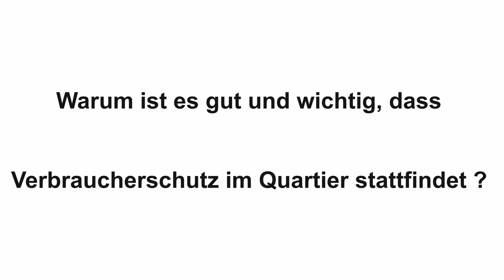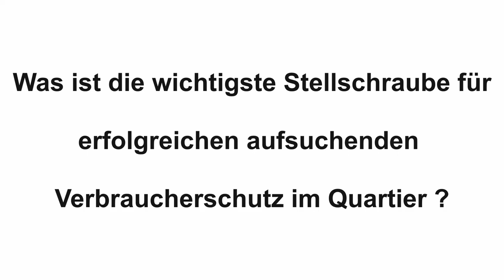Videostatements: Aufsuchender Verbraucherschutz im Quartier / Aykut Taşan Quartiersmanager